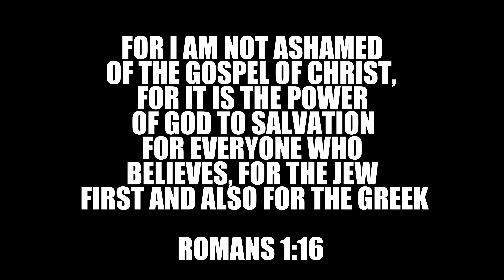Chase “SO WiLL I” ft Allen Thomas x RikTheDisciple (Music Video)